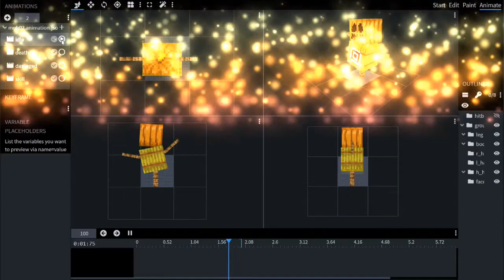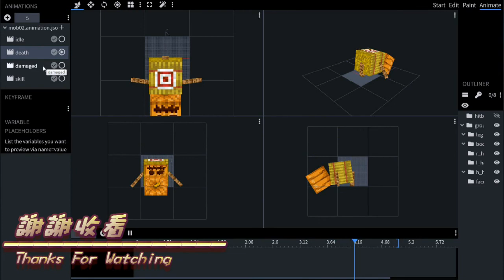【Blockbench】Model Animate #3 ⊹ 訓練用稻草人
負責被揍的生物，故意讓它動作看起來很欠打～
超～可愛的沙包擔當（真）！！

其實本來是想做技能抗性測試，所以要擺會重複放同一個技能的人偶…
結果挨打的樣子，實在莫名太有喜感了…( ‘д‘⊂彡☆))Д´)

為什麼攻擊命中的頻率會那麼高啦！！XD
傷害數字狂飄耶！